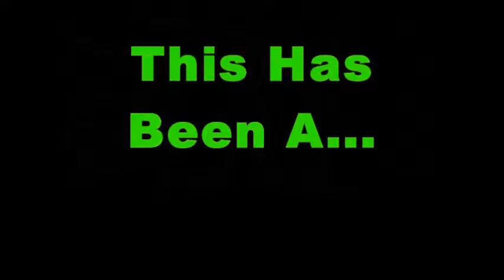"Doing Time"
Basement recording of myself(drums) and one of the best bass players I've ever had honor of sharing a stage with. The song, "Doin' Time" was written by Glenn, and I sat in on drums. Recorded in a basement in Northwest Indiana April 1989